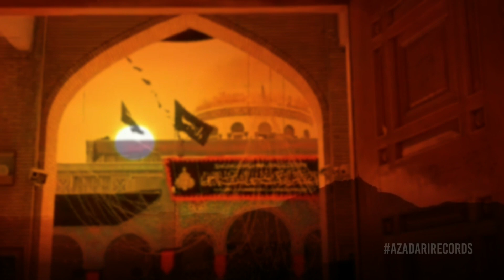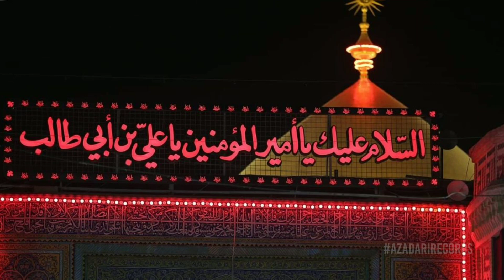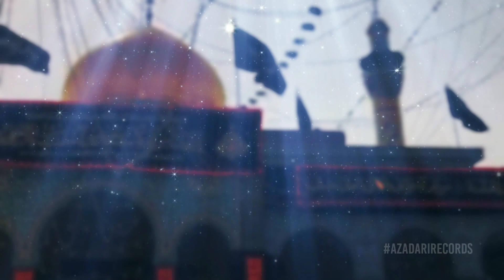Kufay se Shaam Zainab'ص - Muhammad Qaem - Noha 2020 / 1442 | AzadariRecords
Bismillah. Salam

Bibi Zainab Noha 2020 | Karbobala se Kufa, Kufay se Shaam Zainab'ص | Muhammad Qaem.

Bibi Zainab New Noha | Kufay se Shaam Zainab'ص | Muharram 2020 / 1442 | Title Noha - Nahin Bhulenge Hum Yaa Hussain (as).

Also Listen - (Awaaz Do Akbar / Asghar Abidi 2019).

|| Track Info ||
Title - Karbobala se Kufa, Kufay se Shaam Zainab (sa)۔
"Kalaam Ba Nisbat-e-Safar-e-Bibi Zainab (sa)"
Recitor - Muhammad Qaem.
Poetry - Marhoom Karrar Hussain (sb) / Walid-e-Buzurg Maulana Bilal Kazmi (shb).
Audio Recorded - Sameer Palhanvi (Mumbai).
Spl Thanks to - Janab Own Rizvi.
Mastered & Mixing By - Omair Qureshi, Amir Qureshi (ODS Studio).
Chorus - Own Rizvi, Wajhi Shah, Owais Taqvi & Faraz Ali.
Camera & D.O.P - TanveerKhan Photography.
Video Edit & Post - AzadariRecords.
Cover Graphics - AR_Graphics.
Video Footages Footages.The Sahara, Desert 4K footages BBC, Dessert 4k Video Footages, Pure 5Media (Holy Shrine Of Bibi Zainab (sa), Arbaeen Walk Footage, Sunset TimeLapse (Johann Mynhardt), V. Shia (Shrine Of Imam Hussayn (as).
Anjuman-e-Saqqa-e-Sakina (sa) & Anjuman-e-Parcham-e-Abbas (as)
Album - Nahin Bhulenge Hum Ya Hussain (as).
Islamic Calendar Date - Muharram 1442Hijri / 2020۔

~AzadariRecords at Other Platforms..

On the arrival of Muharram Many Condolences to Prophet Muhammad (Saww) and Hazrat Fatima Zahra (as) and Especially to Imam e Zamana (AJF).

Listen To This Kalaam Also:

Title - Nahin Bhulenge Hum Ya Hussain (as) Muhammad Qaem 2020 / 1442.

Lyrics//
Will Update Soon.